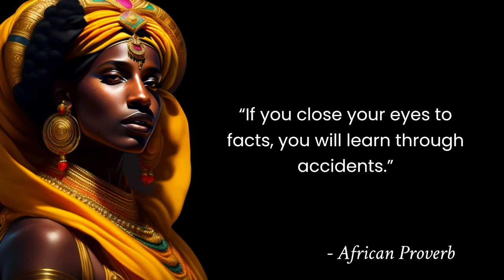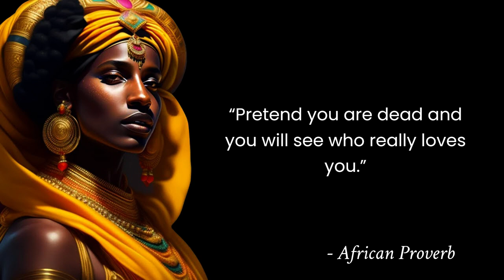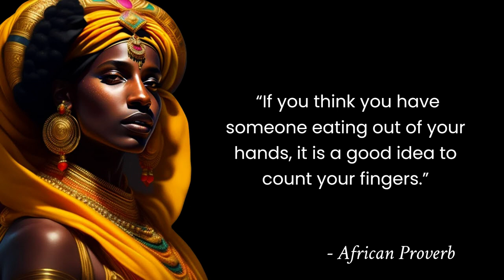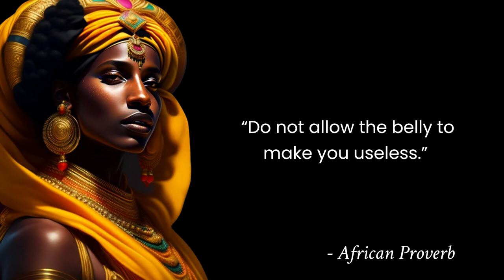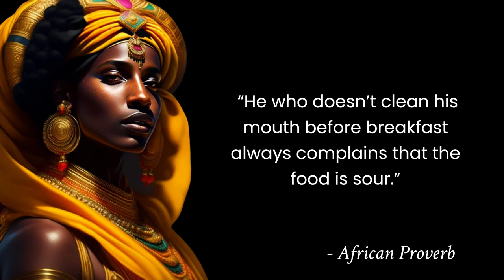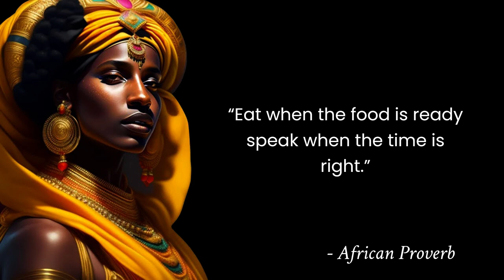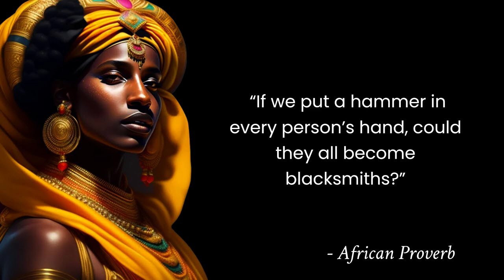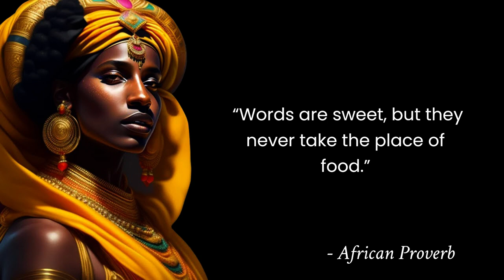Wise African Proverbs And Sayings | Deep African Wisdom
In the event that you esteem astuteness of the seniors, you won't have any desire to miss this video.

 African individuals have forever been renowned for their profound insight. Today we have gathered for you the best proverbs, maxims, adages of the African public. Precepts are straightforward, concrete, conventional platitudes full with intelligence and profound implications, today we are offering to the a few moving African proverbs that will clearly assist you with working on your life and find true success.

Pay attention to the most significant and enlightening proverbs from Africa, its countries, and its kin. The continent is known for its sayings, which are certainly at the first spot on the list. African proverbs are notable for some reasons, one of which being that they are immortal and material to many encounters that we will experience over the course of life.

Numerous African proverbs about existence and shrewdness are attached to the Earth and the creatures who occupy it to convey day to day existence examples and methodology. A few proverbs are heartfelt, some are diverting, and some are provocative.
Here is a rundown of African proverbs about existence, love and family from around the landmass. Some are known to come from explicit clans, ethnic gatherings or nations. Pick your top choices as a month to month mantra, a motivational statement for your vision board, or simply a tribal knowledge to help you through the remainder of your week!

We want to believe that you appreciate standing by listening to these canny statements however much we do.